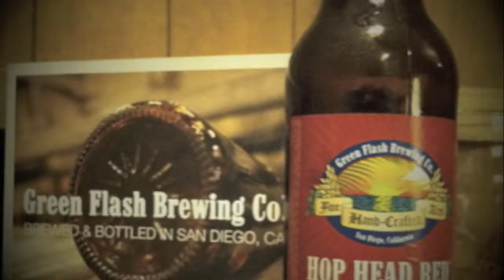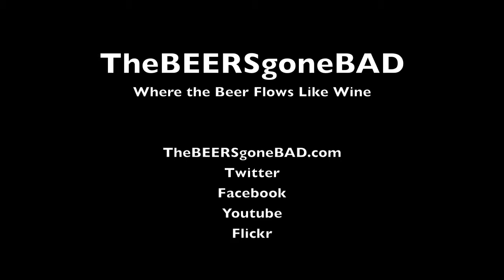Hod Head Red (Green Flash Brewery) | TheBEERSgoneBAD #49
Resinous hop characteristics emerge from an enormous hopping with Columbus, Nugget and Amarillo overtaking the rich caramel malt base. To add luscious
hop flavors and enticingly floral hop aromas, we dry-hop the brew with bucket loads of Amarillo hops. Welcome to the world of Red IPA.
ALC. BY VOL. 7.0% | IBUS: 70